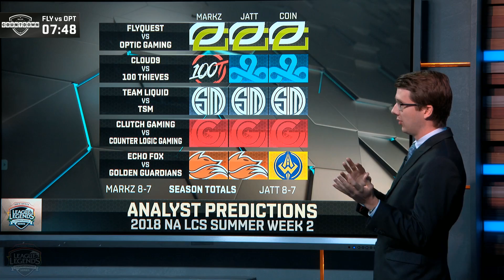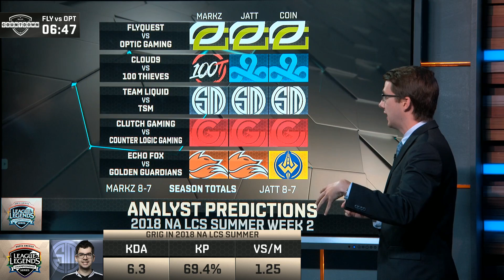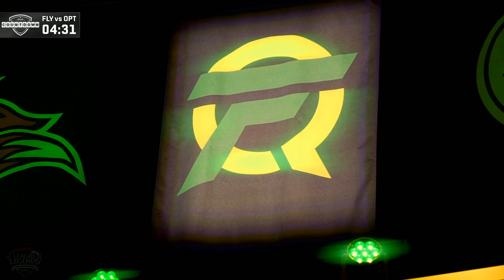Welcome to S8 NA LCS Summer 2018 - Week 2 Day 2 | NA LCS Countdown W2D2